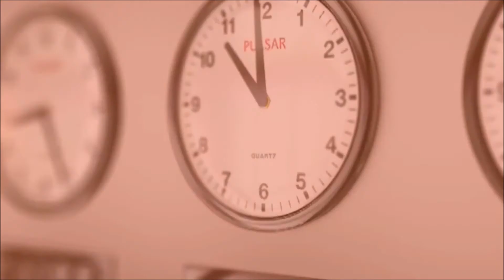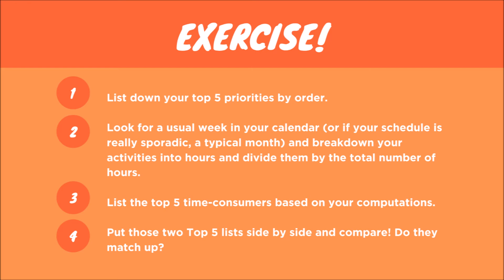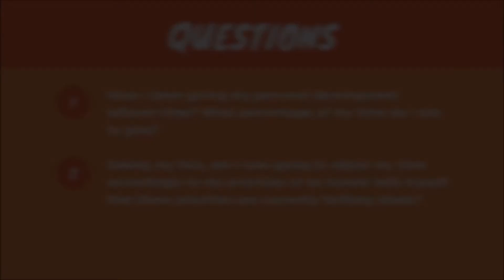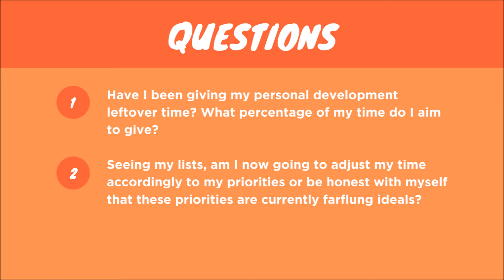003 Make the Time to Take the Time // Steph Sayson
Have we been giving our personal growth just leftover time? Let's exercise being intentional by making the time to take the time!

❓ Ask yourself these questions and try to answer after you've done the activity: ❓
1️⃣ Have I been giving my personal development leftover time? What percentage of my time do I aim to give?
2️⃣ Seeing my lists, am I now going to adjust my time accordingly to my priorities or be honest with myself that these priorities are currently farflung ideals?

💖 For live updates, questions, suggestions, or just a chat:
Links to Spotify, Apple Podcasts, etc